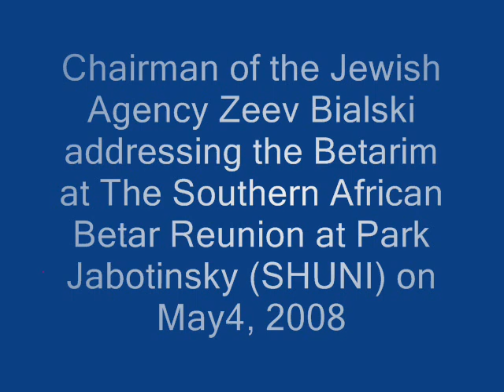Zeev Bialski at SA Betar Reunion - Shuni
Jewish Agency chairman Zeev Bialski addresses Southern Africa Betarim at Park Jabotinsky in Shuni. Sorry about jumpy shots, tripod was not steady.